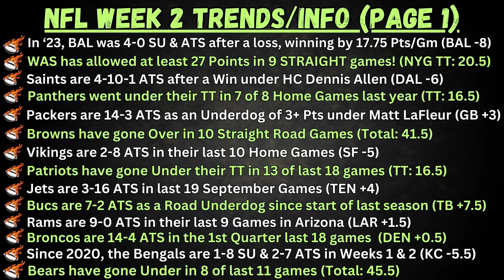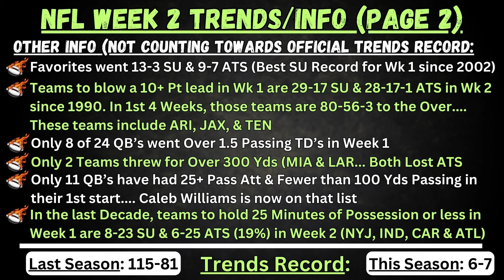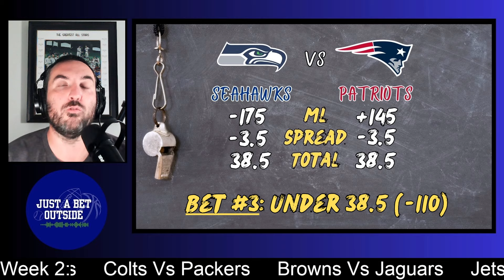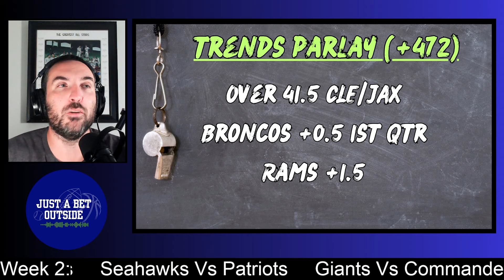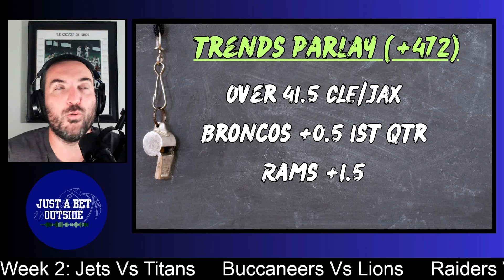NFL Week 2 Best Bets, Picks, & Predictions!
KALSHI:
*1st Legal Exchange where you can trade on any Event!
**Federally Regulated in ALL 50 States!
***1st 500 People to Sign Up and Deposit $100 get a $20 Bonus Credit!

*1 Stop Shop for All your Betting Research!

*Come Join to Talk Sports! It's completely FREE!

Timecodes:
0:00 - Intro
2:55 - TNF Recap
3:59 - Week 2 Trends
8:22 - Best Bets
25:12 - Trends Parlay
27:52 - Bets Recap